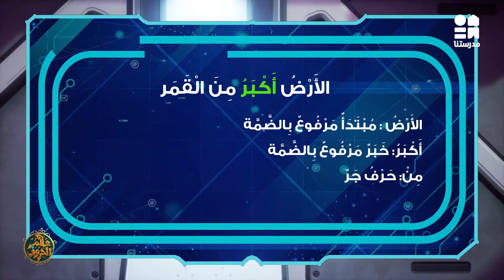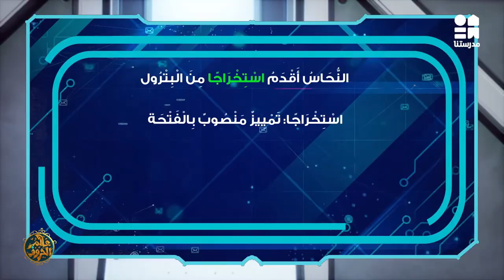أسلوب التفضيل | عالم الحروف | الحلقة التاسعة والستون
يمكنكم مشاهدة باقي حلقات الكورس حصريًا ومجانًا على تطبيق مدرستنا Plus :
لمستخدمي نظام أندرويد: